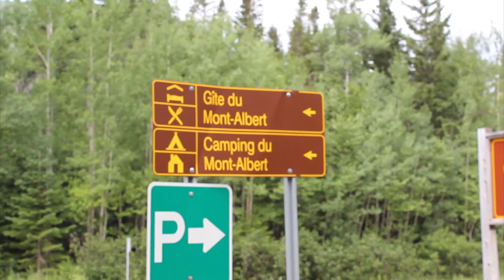Un Petit Film sur le Québec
Trois-Pistoles, Québec City, Les Escoumins, Mont-Albert
Musique: Jacob Montague - Me Is All I Am, Les Hays Babies - La Grizzly Bear